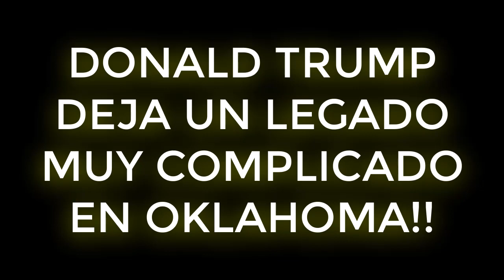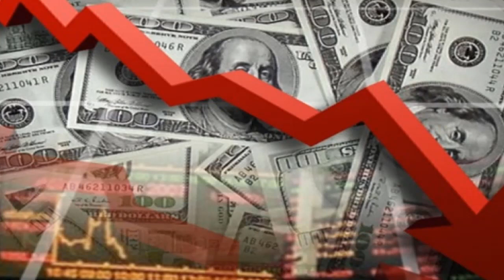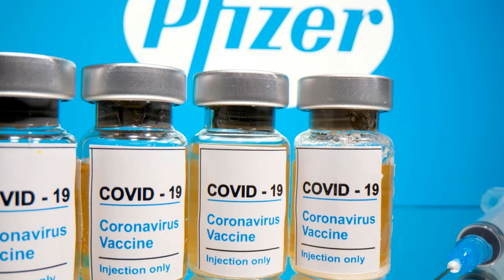¡¡ÚLTIMAS NOTICIAS!! DONALD TRUMP DEJA UN LEGADO MUY COMPLICADO EN OKLAHOMA!! 17 DE ENERO!!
ultimas noticias donald trump 17 enero,
donald trump ultimas noticias español 17 enero,
ultimas noticias usa donald trump 17 enero,
ultimas noticias de donald trump sobre inmigración 17 enero,,
ultimas noticias de donald trump sobre venezuela 17 enero,